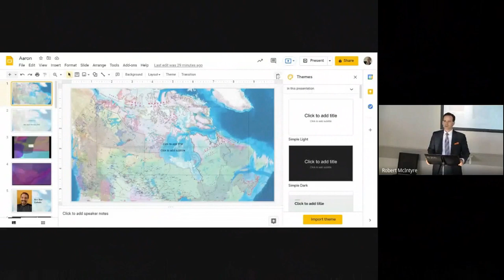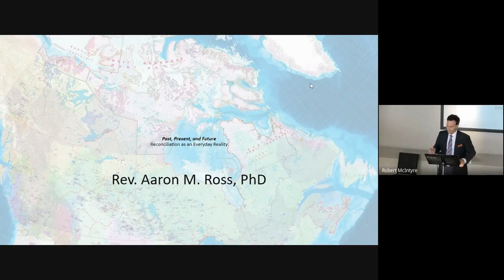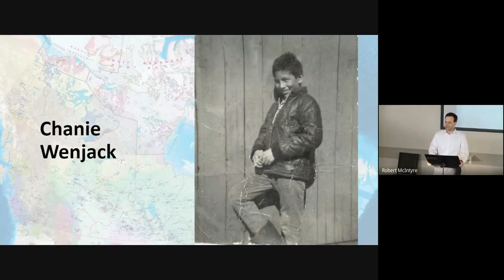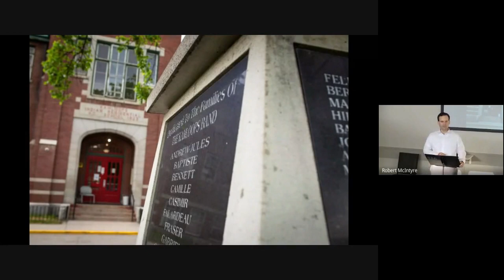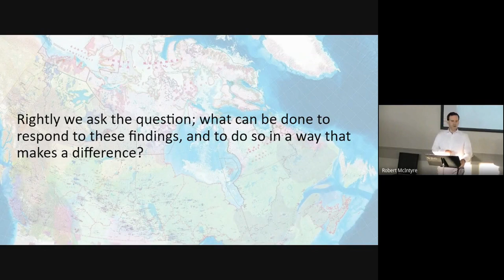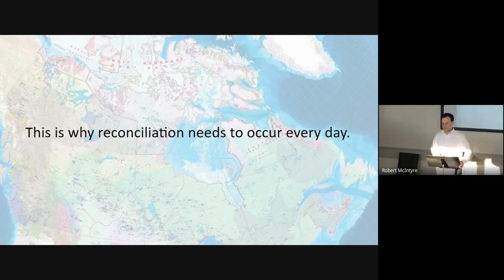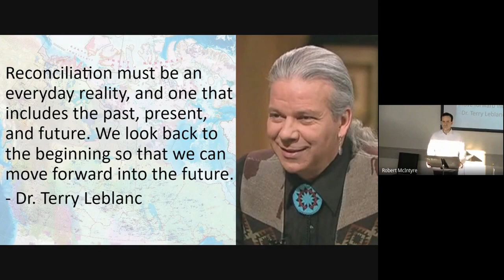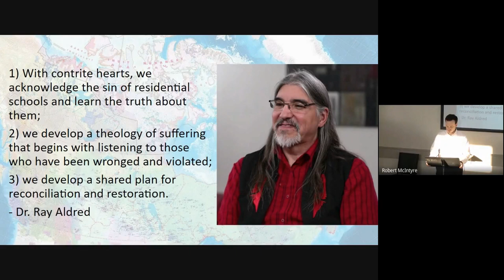Reconciliation as an Everyday Reality - Rev. Dr. Aaron M. Ross - Summit School of Graduate Studies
Public Lecture:
Reconciliation as an Everyday Reality
Dr. Aaron M. Ross and Rev. Bruce Brown
Summit School of Graduate Studies